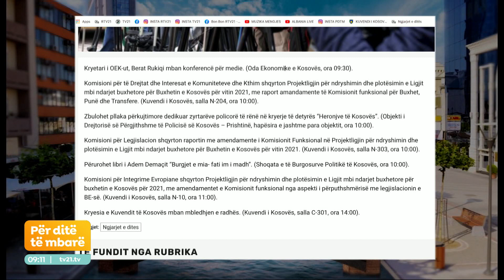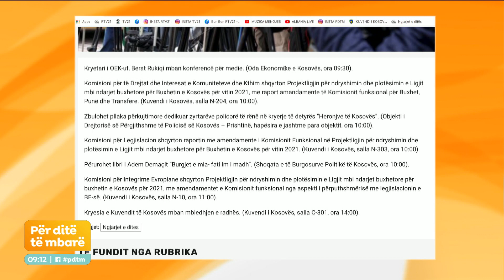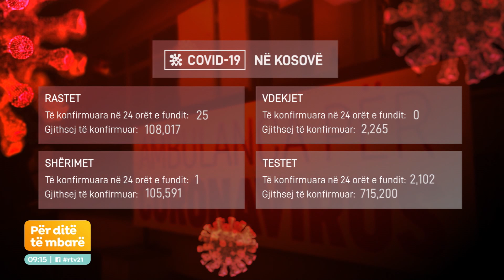Për ditë të mbarë - (Emisioni i plotë) 26.07.2021